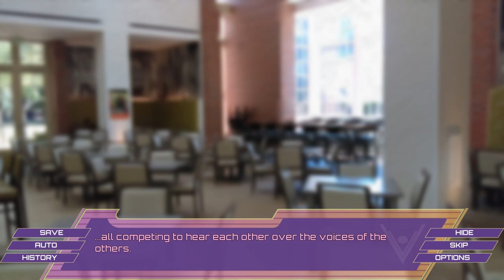Strange Dreams- Santa Lucia #20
Karina goes nuclear on Shay, and then Ben has an extremely odd nightmare in a new episode of Santa Lucia!

Santa Lucia is a furry visual novel on itchio!